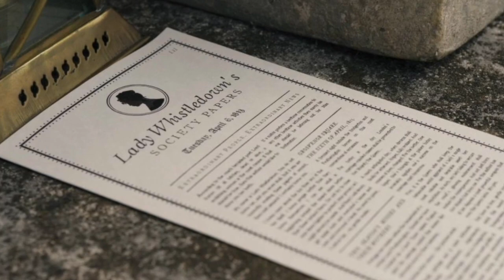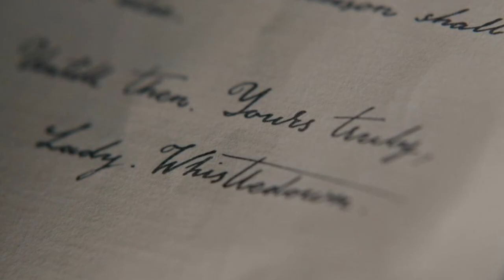BRIDGERTON | SÉRIE X LIVRO (todas as diferenças!)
Vocês já devem estar cansados de saber que a série Bridgerton, da Netflix, foi inspirada nos livros de mesmo nome da autora JuliaQuinn. Nesse vídeo, eu comparo todas as narrativas e histórias de uma mídia com a outra.

Quer saber o que tem no livro e não tem na série? Ou o que tem na série e não tem no livro? Assista!